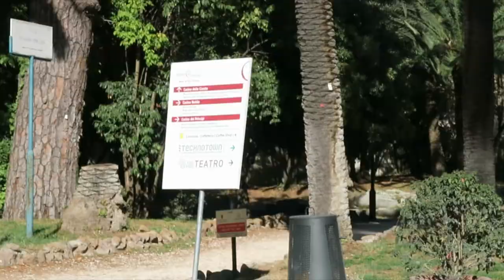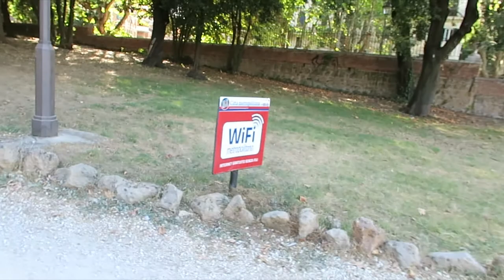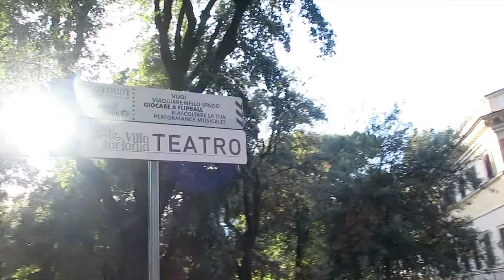VISITING MUSSOLINI ! - Rome Vlog - Final Day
Here we are in Villa Torlonia !

Villa Torlonia is a villa and surrounding gardens in Rome, Italy, formerly belonging to the Torlonia family. It is entered from the via Nomentana.

It was designed by the Neoclassical architect Giuseppe Valadier. Construction began in 1806 for the banker Giovanni Torlonia (1756–1829) and was finished by his son Alessandro (1800–1880).

Mussolini rented it from the Torlonia for one lira a year to use as his state residence from the 1920s onwards. It was abandoned after 1945, and allowed to decay in the following decades, but recent restoration work has allowed it to be opened to the public as a museum owned and operated by Rome's municipality.

PEACE OUT !

-GloTieFlow-